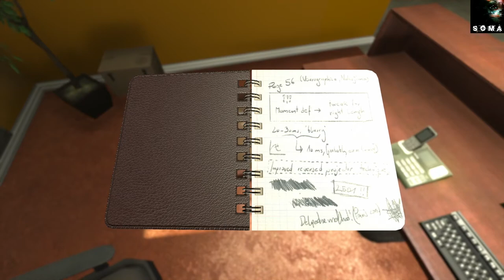SOMA WALKTHROUGH PART 2 Subway/Munshi's Lab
SOMA PART 2
Subway & Munshi's Lab